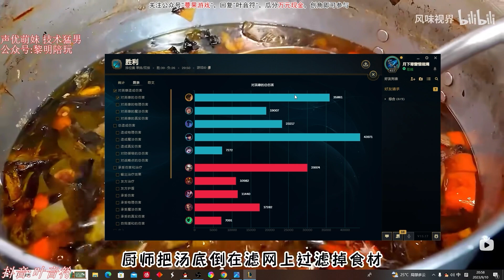【國服第一皇子 叶音符】中單石頭人！小德心態要穩住，華麗戰績撞到負！